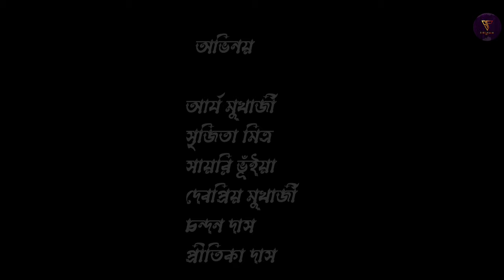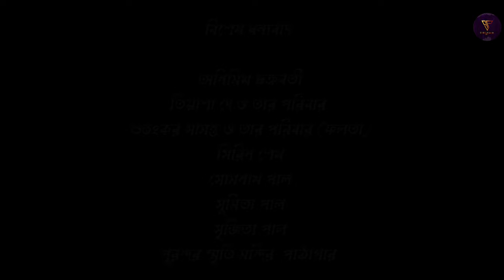ক্ষুধিত পাষাণ শর্ট ফিল্ম।রবীন্দ্রনাথ ঠাকুর।Khudhita Pashan Short Film।SMILE PLEASE OK।2023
ক্ষুধিত পাষাণ শর্ট ফিল্ম
রবীন্দ্রনাথ ঠাকুর
Khudhita Pashan Short Film
SMILE PLEASE OK
2023

STORY - RABINDRA NATH THAKUR.

DIRECTED BY - BULBUL MUKHERJEE.

CAST -

ARYA MUKHERJEE
SRIJITA MITRA
SAYARI BHUNIA
DEBOPRIYO MUKHERJEE
CHANDAN DAS
PRITIKA DAS
SWARNANIL MUKHERJEE
ARKA MUKHERJEE
DEBAPRIYO DEY
ADARSH SINGH
SUDIP MANDAL
PRIYANGSHU
SUVAM SARKAR
HIMANGSHU ADHIKARI.

EDITING BY - ARYA MUKHERJEE.

CINEMETOGRAPHY BY - DEBOPROYO MUKHERJEE.

You can follow our facebook page "SMILE PLEASE OK" -

related search -

khudhita pashan cinema
khudhita pashan golpo
khudhita pashan golper bishoybostu
khudhita pashan wikipedia
khudhita pashan cholochitra
khudhita pashan robindronath thakur
rabindra nath thakurer gaan
rabindranath thakur
rabindra nath thakurer golpo
rabindra nath thakurer rochona
khudhita pashan rabindranath thakur
khudhitapashan rabindra nath thakur sunday suspense
khudito pashan rabindranath thakur rabindranath thakurer choto golpo khudhito pashan
Bangla Natak

ক্ষুধিত পাষাণ সিনেমা
ক্ষুধিত পাষাণ গল্প
ক্ষুধিত পাষাণ গল্পের বিষয়বস্তু
ক্ষুধিত পাষাণ উইকিপিডিয়া
ক্ষুধিত পাষাণ চলচ্চিত্র
ক্ষুধিত পাষাণ রবীন্দ্রনাথ ঠাকুর
রবীন্দ্রনাথ ঠাকুরের গান
রবীন্দ্রনাথ ঠাকুরের কবিতা
রবীন্দ্রনাথ ঠাকুর
রবীন্দ্রনাথ ঠাকুরের ছড়া
রবীন্দ্রনাথ ঠাকুরের গল্প
রবীন্দ্রনাথ ঠাকুরের রচনা
ক্ষুধিত পাষাণ রবীন্দ্রনাথ ঠাকুর Sunday suspense
রবীন্দ্রনাথ ঠাকুরের ছোট গল্প ক্ষুধিত পাষাণ
বাংলা নাটক